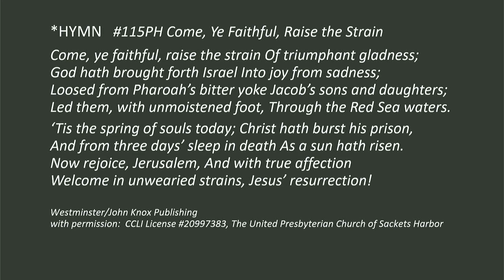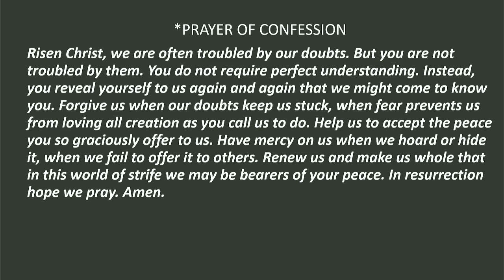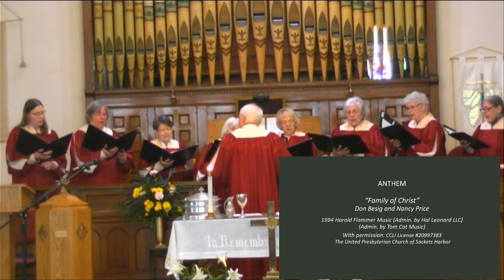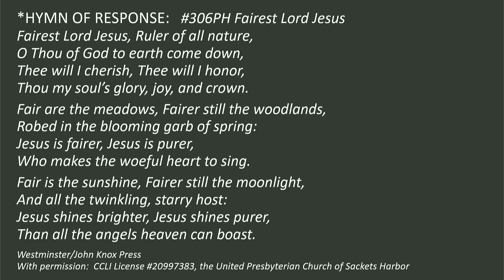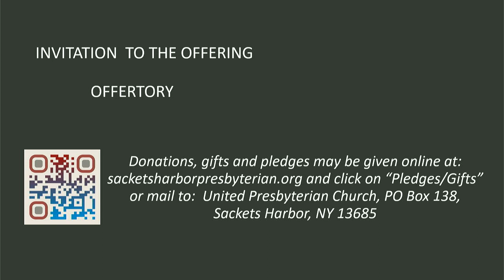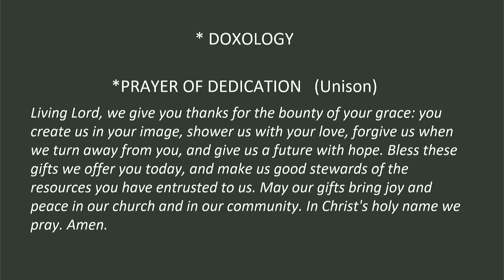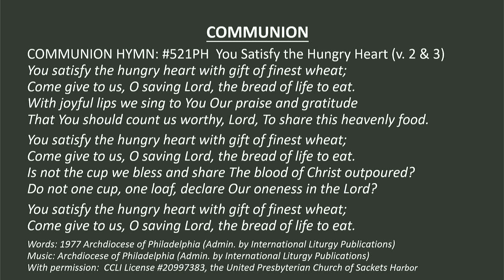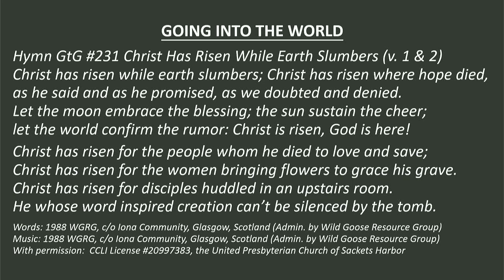SHUPC Service 4 14 2024